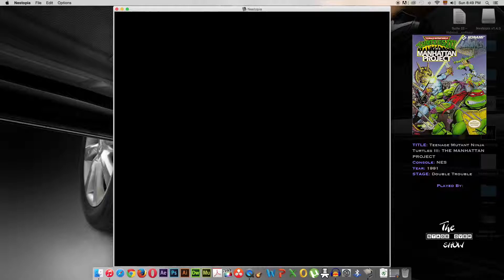Teenage Mutant Ninja Turtles III: The Manhattan Project (Double Trouble)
Gameplay By. The Stage Over Show